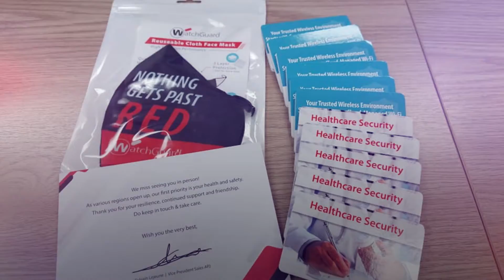Because WatchGuard Care